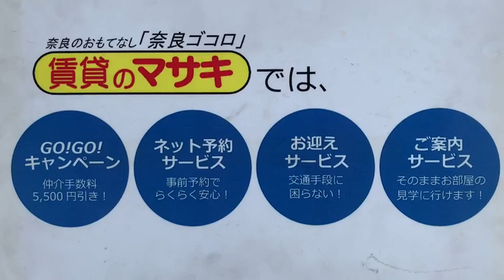【ルームツアー】バンブーパインハイツB｜大和郡山市九条駅賃貸｜賃貸のマサキ｜Japanese Room Tour｜000750-GK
000750-GK
奈良県大和郡山市九条平野町1-23にあります評判の良い間取りの2LDKアパート【バンブーパインハイツA】の物件紹介動画です。

【バンブーパインハイツB】の詳細情報はこちら

【最寄り駅】
近鉄橿原線「九条」駅 徒歩5分
近鉄橿原線「近鉄郡山」駅 徒歩20分